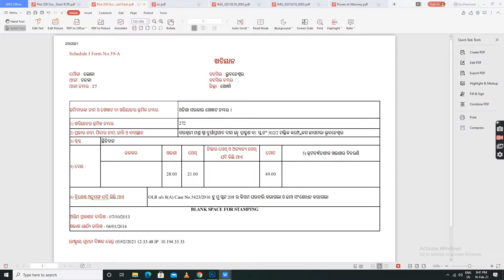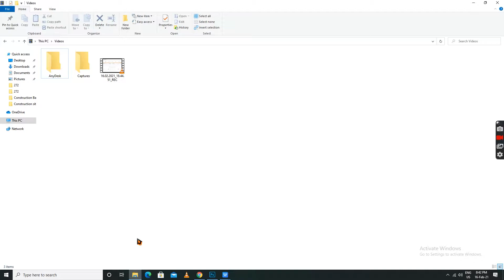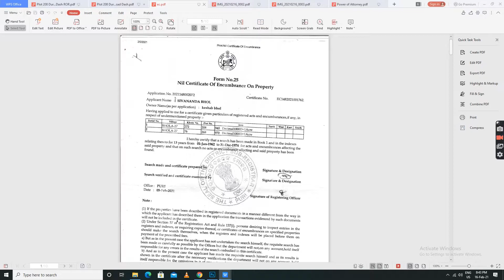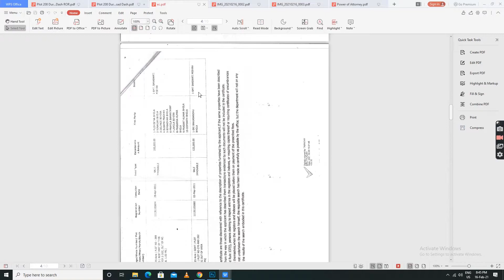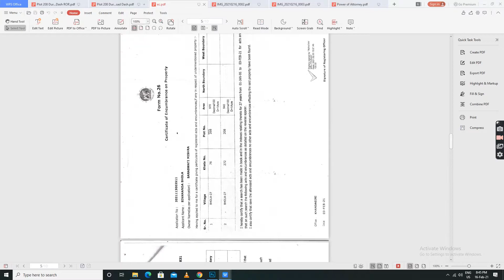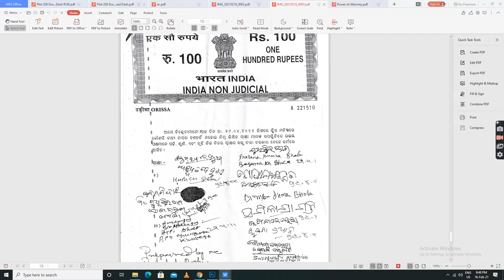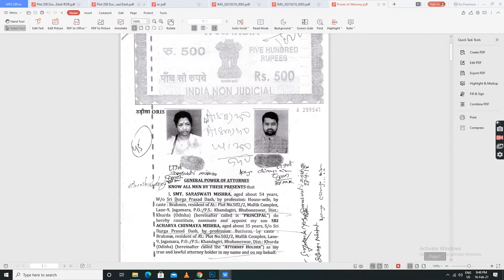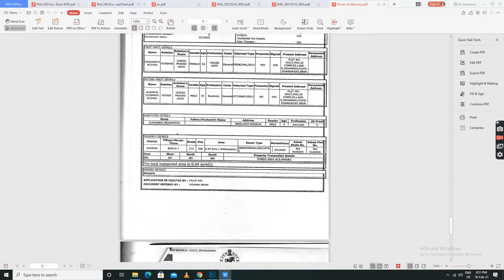Residential plot for sale Near Chandaka I Part 2 I Document Details of Plot 208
In this video, I show the best property in Chandaka, Khordha-Pitapalli Bypass Road, Bhubaneswar.

Property overview
This Plot is located near Chandaka. The total size of the area 41000 sqft. which is plotting into 15 nos plots. The minimum size of a plot 1030 sqft. and maximum 2750 sqft. The distance of the plot from Kiit university 10 km. Also, you can find picnic spots Jhumka Dam, Godibari elephant sanctuary, and Deram Dam near from plot. Price of Plot Rs. 600/- sqft including registration fees, Boundary wall and electricity.

Friends this is part -  2 of this plot in which you can get all documents (ROR Page, Sale Deed, Encumbrance Chat, Power of Attorney, Plot Level, Etc.). Also you can whats-app me for softcopy of documents.

I will show you more plots in my channel with proper clarity, documents, and interview with the Plot owner.